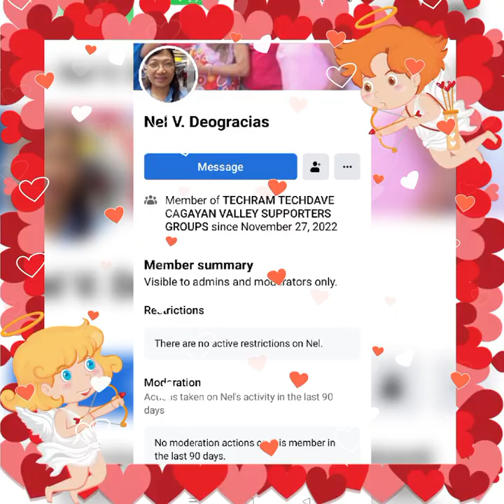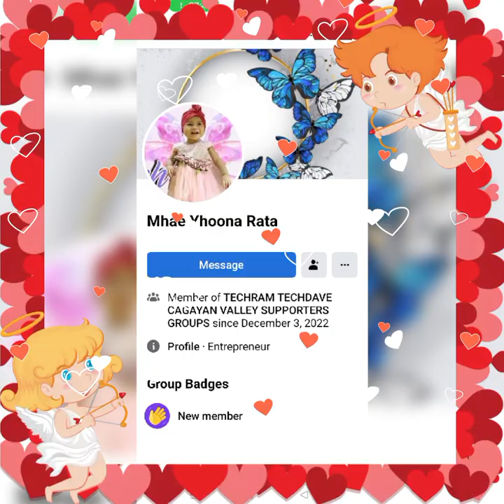DECEMBER 11 2022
THE TOP 30 ACTIVE SIGNER BY BEAUTIFUL ADMIN ADELA KATE